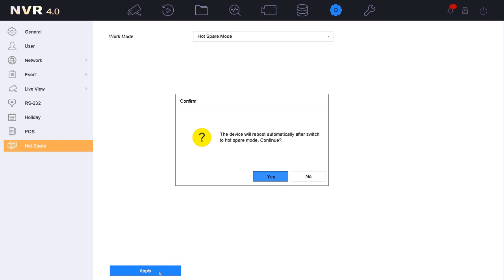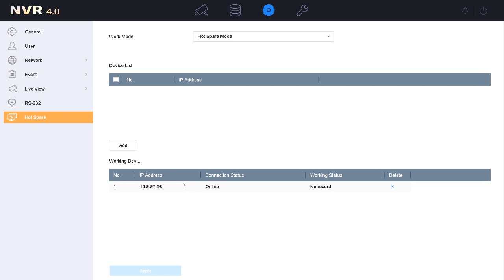How to Configure an N+1 Working Group on NVR GUI 4 0